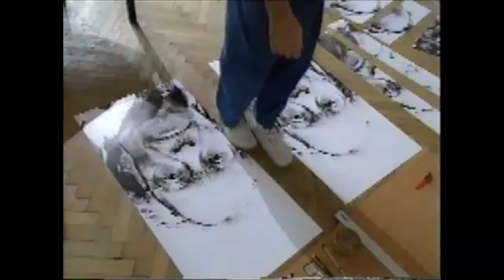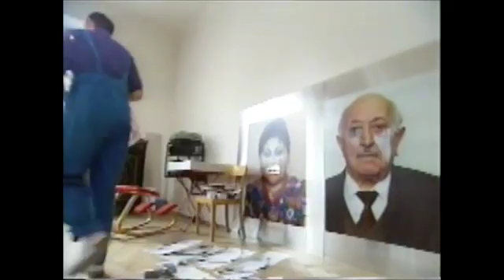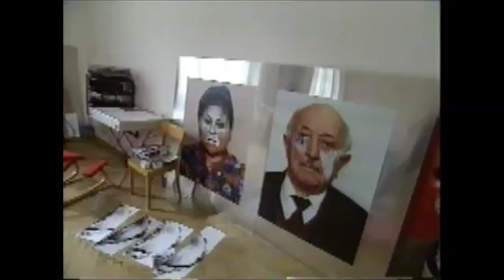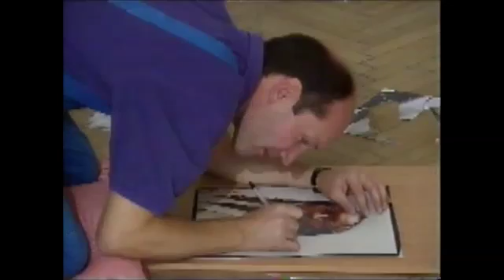Heinz Lechner (04) Photographer at his Studio 1993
Heinz Lechner at his Studio, working on the portrait of Cecil Taylor